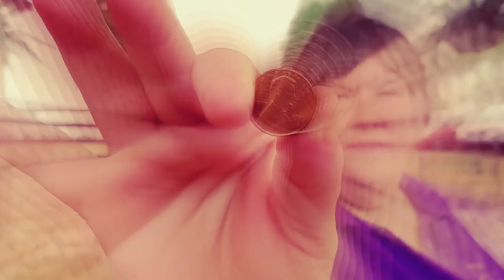Penny (KG5): Guardian Snapshot (HOMED)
PENNY is a 3-year-old Comfort Retriever whose ultimate wish is to be with YOU! She loves to cuddle while watching TV, to get belly rubs anytime of the day, and to give and receive warm hugs and kisses.

If you want your WISHES to come true, don't throw a penny in a fountain. Give me a call and meet our Penny!

If you live within 90 minutes of our facility in Versailles, KY, we would love to talk with you about Penny and our Guardian Program.